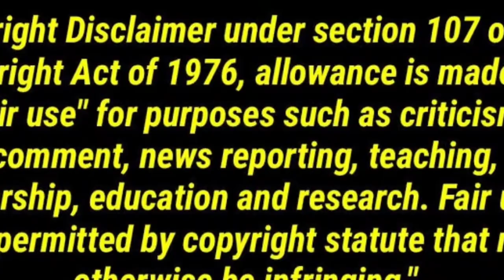Elena Saurel (The batman 2022) biography,age,weight,facts,movies,networth,lifestyle @HECreation​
Cover Topics:
The batman 2022
Name
Date of birt
Age
Birthplace
Zodiac Sign
Profession
Nationality
Marital Status
Sexual Orientation
Gender Identity
Religion
Height
Weight
Body Measurements
Eye Color
Hair Color
Qualifications
Net Worth
Hobbies
Favourite Food
Favourite Actor